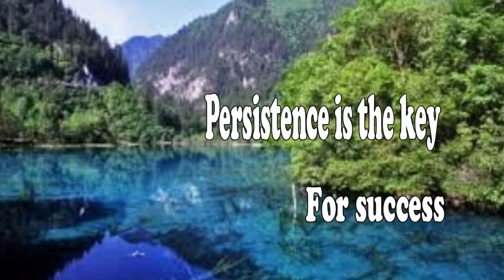Rain dance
Consistency and persistency is the key